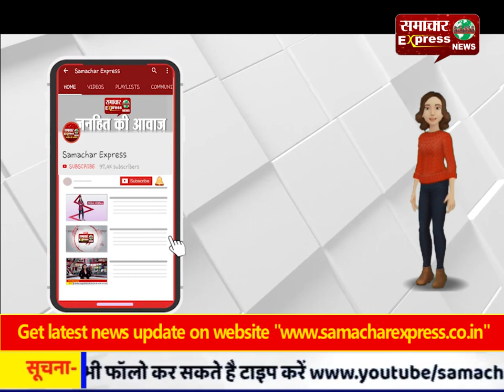समलाना में विवाहिता का शव सड़क पर रखकर किया चक्का जाम